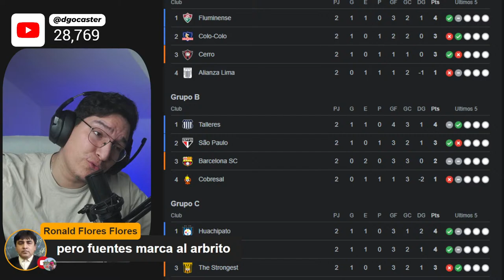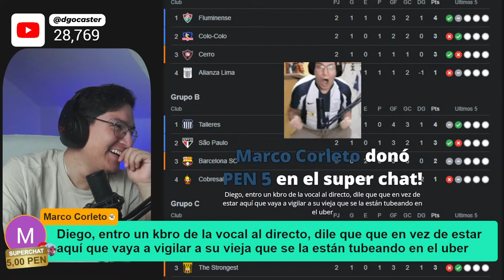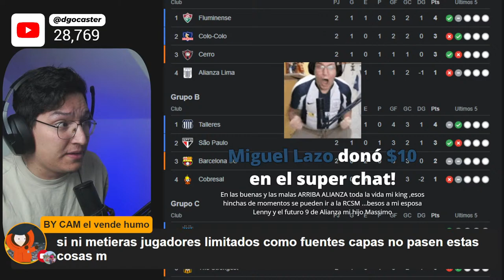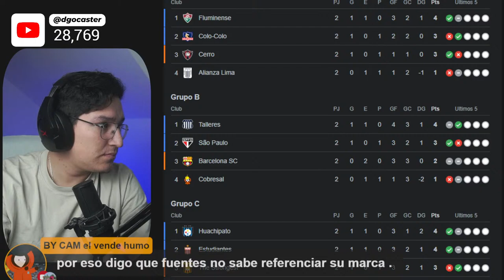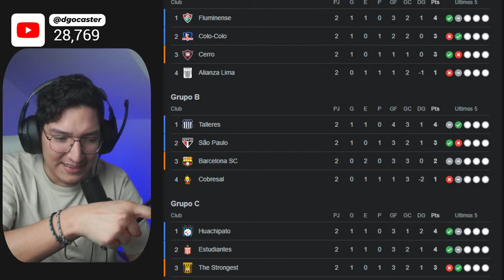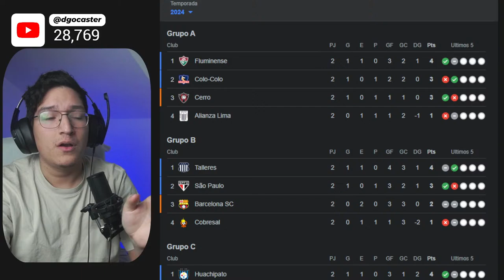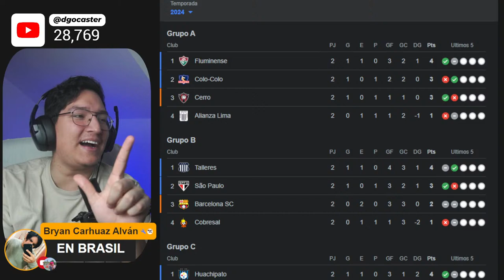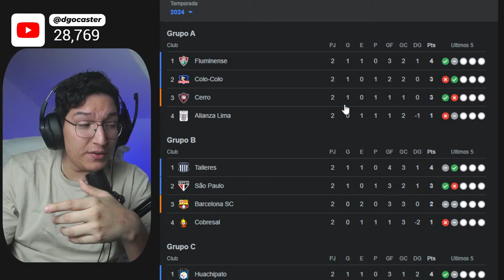¿PRENSA EN CONTRA DE ALIANZA LIMA? | POSIBLE 11 ANTE ATLETICO GRAU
PROMOCÓDIGO: DGOCASTER